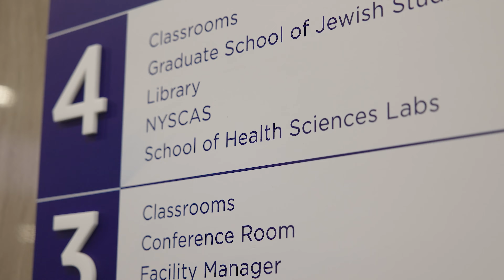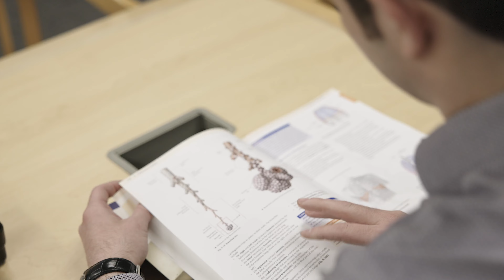PT Student Tzvi Wolkenfeld Seeks to Change People’s Lives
Tzvi Wolkenfeld made so many connections with friends and professors at Touro’s Lander College for Men that he knew he’d choose Touro for graduate school. Now in the physical therapy program at Touro, he is thrilled to be entering a profession that’s so hands-on and has the power to change people’s lives in such meaningful ways. See why the Touro PT program is perfect for Tzvi’s academic needs and why he feels his career opportunities are limitless